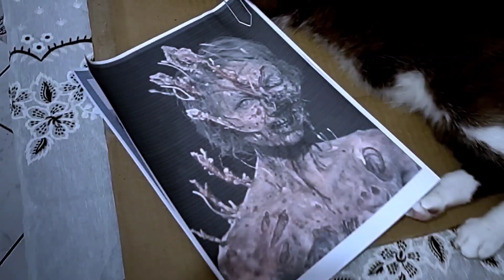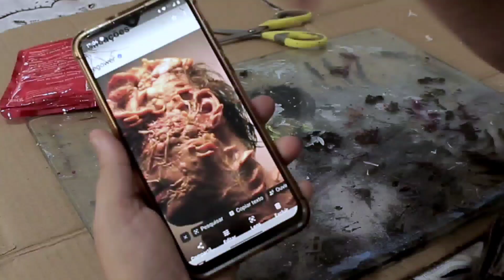ME TRANSORMEI EM UMA INFECTADA DO GAME THE LAST OF US 😱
FALAAAAAA GALERA, TUDO BEM COM VOCÊS?
Hoje é dia de transformação, e vou me transformar numa infectada do game.

Aqui é a Jay e vou trazer este vídeo fazendo a maquiagem do personagem PERSEGUIDOR (Stalker) do GAME/ SÉRIE THE LAST OF US da HBO e PLAYSTATION
Se você jogou sabe o quanto está série está sendo INCRÍVEL nós detalhes fiéis ao jogo.

E como não podia perder eu fiz a maquiagem, que por sinal deu uma trabalheeeeeeira 😱 e para desmontar e retirar tudo quis gravar para você.

Então hoje  tem o tutorial completo da mascara do estalador, então não desgruda o olho do YouTube para não perder nada.

STALKER MAKEUP FX

   The Last of Us é uma franquia ambientada em um mundo pós-apocalíptico no qual a humanidade foi devastada por uma mutação do fungo cordyceps. Isso, é claro, faz com que existam diversos monstros realmente assustadores nos jogos.
O rosto dessas criaturas é totalmente tomado pelo cordyceps, tornando-os visualmente algo parecido com humanos misturados com monstros e bastante assustadores.
Eles possuem uma espécie de radar sonoro que identifica a movimentação dos seres vivos, já que são completamente cegos. Mas corra ou mate-o antes que ele te alcance, ou você estará morto

Os níveis de infectado são

1 CORREDORES (Runner)
2 PERSEGUIDORES (Stalker)
3 ESTALADORES (Clicker)
4 BAIACUS (Bloater)

BORA VER ESTE TUTORIAL
 Lembrando que tem vídeo novo no canal toda terça-feira, sexta-feira e domingo às 20h.

⬆️ CLIQUE AQUI ⬆️

E eu tbm estou no FACEBOOK no Jay Mundo Makeup 😎

Como fazer machucado com algodão

Maquiagem de tripofobia

Tudo que aconteceu no show de stand up do André santi

✍️ Dúvidas, ideias e sugestões me escreva nos comentários